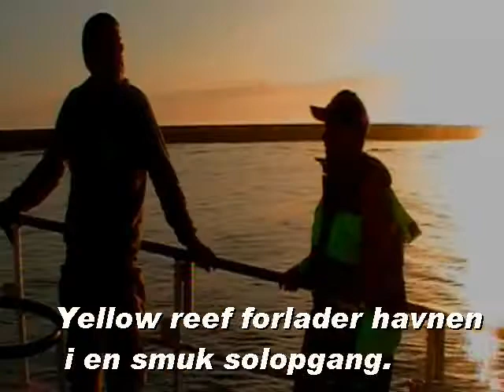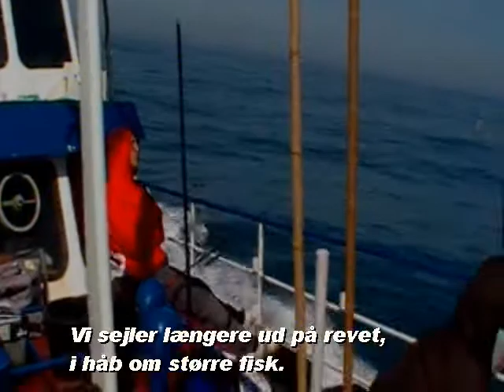Det gule rev, maj 2010 / Yellow reef fishing/ Gelbe riff, angeln.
Havfiskeri på det gule rev. På en dag med sol, svag vind og store fisk.
Det gule rev ligger i nordsøen og strækker sig hele vejen fra Skagen til syd for Hanstholm, Sejltid fra Hanstholm ca. 1,5-2 timer alt efter hvor på revet man vil fiske.